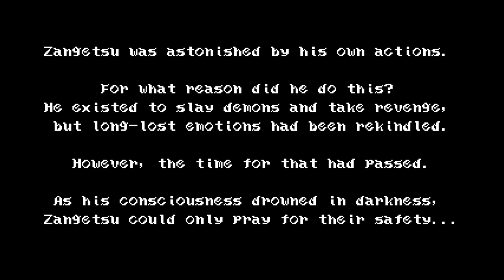Bloodstained: Curse of the Moon - cap.3 - Señora de la noche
Sangre...